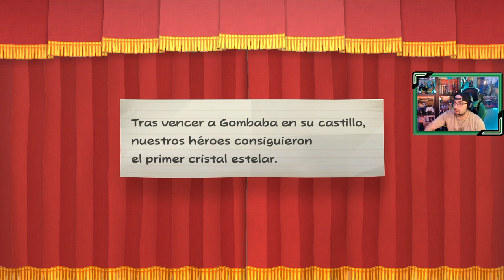Paper Mario : La Puerta Milenaria | # 3 | "El Dragón Gombaba"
Comienza la nueva aventura de Paper Mario en Nintendo Switch, el juego que en su día disfrutamos en nuestro Nintendo Gamecube.